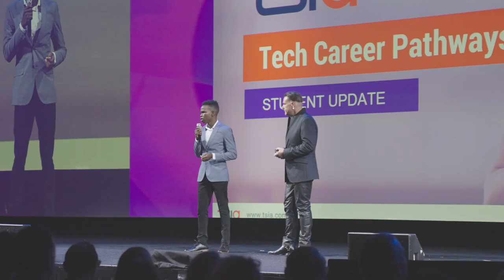The Hottest Topics in Services and Technology | TSIA World INTERACT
INTERACT is where service leaders gain exclusive, data-backed insights into the transformative power of AI. This is your chance to:

✅ Hear from renowned industry experts and thought leaders
✅ Discover the latest data and trends on how AI is driving growth and profitability across the service lifecycle
✅ Learn proven techniques for leveraging AI to optimize operations, enhance customer experiences, and achieve business goals

Don't miss out! Register now for TSIA World INTERACT, April 29-May 1, in Orlando, and future-proof your business!